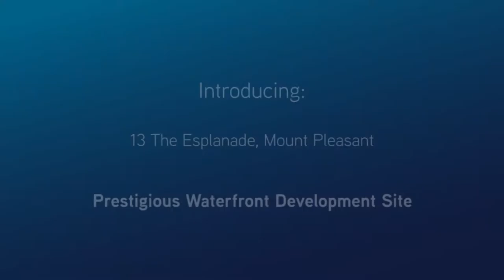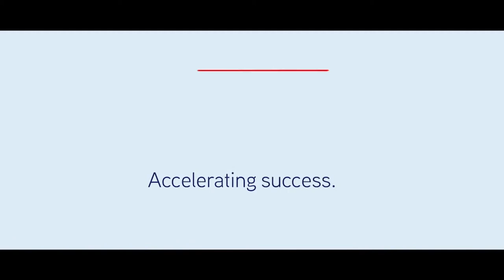Prestigious Waterfront Development Site - 13 The Esplanade, Mount Pleasant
- For Sale or Ground Lease by RFP
- Zoned M10- Canning Bridge Structure Plan
- Dual Street Frontage

Colliers International WA is pleased to offer the former Canning Bridge Senior Citizen Club site on behalf of the City of Melville. On two separate titles, 13 The Esplanade and 64 Kishorn, Mount Pleasant, the site is part of the gateway into the City of Melville.

The 2,072sqm site sits on Mount Pleasant's most prestigious road The Esplanade. Part of the Canning Bridge Activity Centre Plan, with its generous size and zoning, the site oﬀers excellent potential for a landmark development of up to 10 storeys.

Site attributes:
* Generous M10 zoning
* Canning River frontage
* Structure plan approved
* Benefit of dual street frontage
* Unobstructed Swan River views
* Conveniently located less than 8km from the Perth CBD
* Walking distance to Canning Bridge train station
* Close proximity to the Canning Bridge entertainment and retail/commercial precinct along Canning Highway
* Vacant rectangular site with excellent development potential

The site is being offered to the market via Request for Proposals for outright sale or long term ground lease.

RFP must be submitted by 4pm (WST) 29 August 2018.

Agents:
Erwin Edlinger 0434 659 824 - Director, Residential Projects and Development Consultancy
Henry Vu 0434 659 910 - Manager, Investment Services